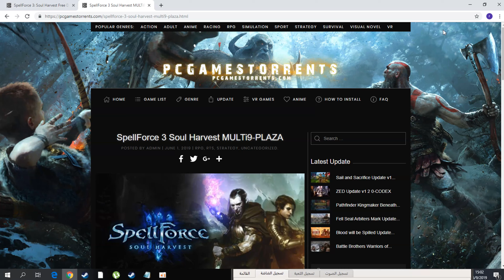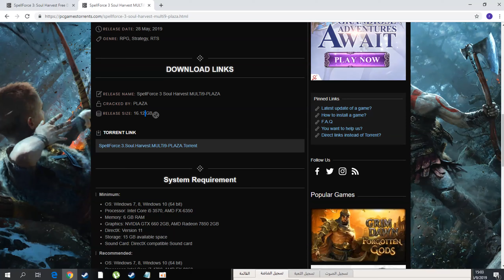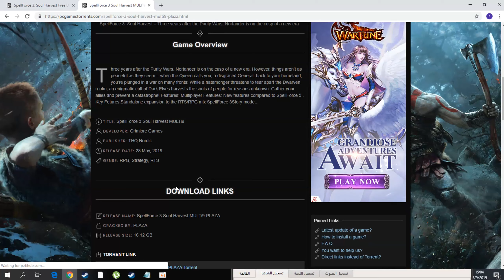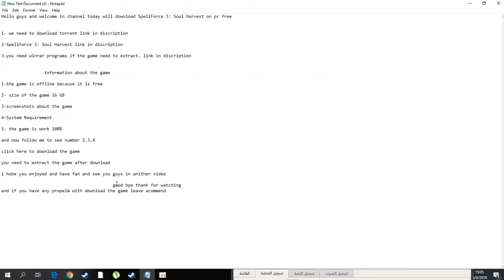SpellForce 3 Soul Harvest download on pc free